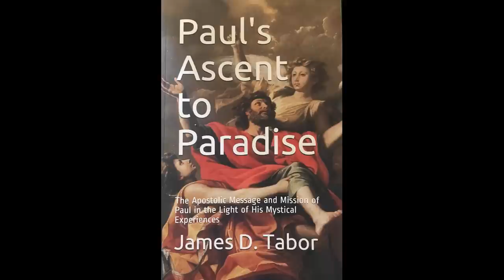What Was Paul's View of Salvation? It's Not What You Think!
In this informal extended interview with host Sam of YouTube channel @transfigured3673 I talk about my 43 year career teaching and studying the apostle Paul since graduate school days. My focus is on Paul's Hellenistic view of "Salvation," and how he combined Hebrew motifs of "resurrection of the dead," and apocalyptic eschatology with a kind of "Dualistic" view of eternal salvation. It was truly a "New Creation." And he even called it that!

Tabor Books: